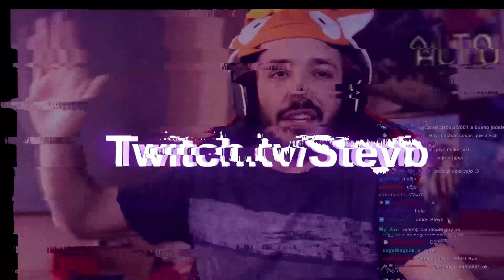La PEOR PARTE de Pokemon Escarlata y Purpura